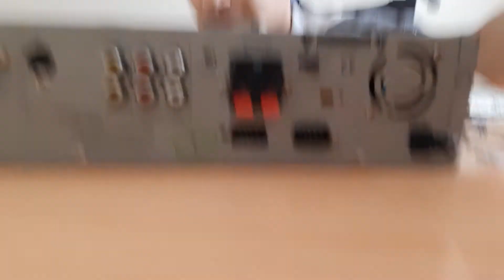CD çalar sökme